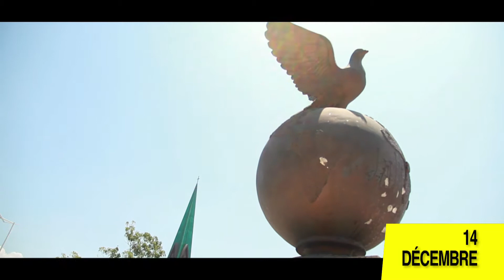BRAZZA FESTIVAL 14 et 15 décembre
Brazza Festival
Le 14 et 15 décembre 2014, le Brazza Festival invitera tous les Brazzavillois à participer aux débats, défilés, concerts, expositions autour de la paix, de la Jeunesse et du développement au Congo.